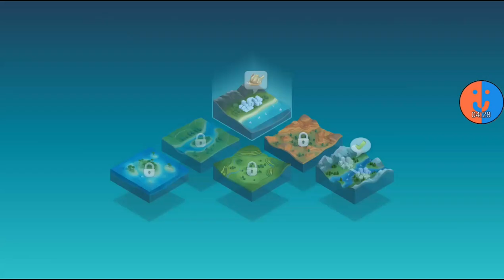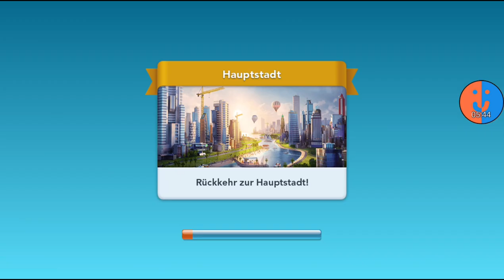Doppelte Folge (1/2) | SimCity BuildIt #37 [German]